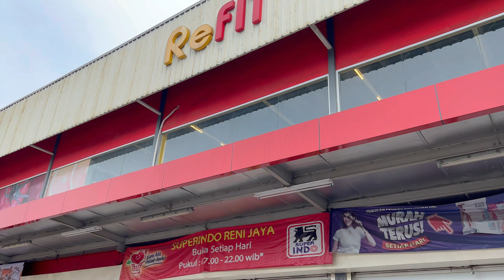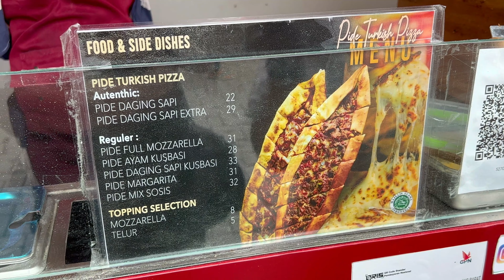REVIEW PIZZA KHAS TURKI YANG BENTUKNYA NGGA BIASA | Pide Turkish Pizza [KULINER]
Menu pizza saat ini dikenal sebagai salah satu menu kuliner favorit di Indonesia. Selain karena rasanya yang nikmat, variasi topping yang dimiliki juga turut menjadi alasan kuliner ini sangat digemari di sini. Akan tetapi, di kesempatan kali ini, kami membuat review pizza yang ngga biasa. Bukan lagi pizza ala Italia, melainkan pizza khas negara Turki ini yang jadi RekomeDari kami.

Dengan mempertahankan kekhasan dari Timur Tengah, Pide Turkish Pizza ini memiliki cita rasa toping yang kaya akan rempah. Hal ini tentunya cukup berbeda dengan cita rasa pizza yang berasal dari Italia. Lalu rasa-rasa apa lagi yang terdapat di Turkish Pizza ini? Dan yang peling utama, apa bentuknya sama dengan pizza ala Italia? 🤔

Tonton sampai habis di video review kali ini untuk jawaban selengkapnya 👌🏻 Afiyet Olsun!